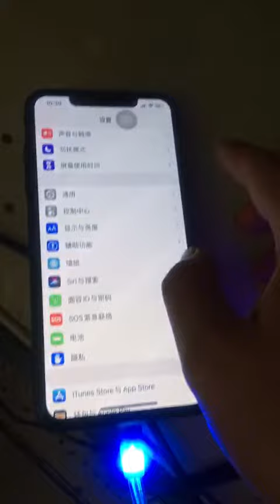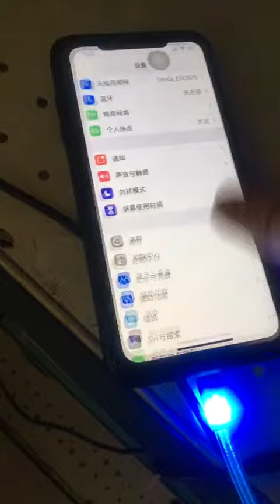Iphone cable xmax iphone cableavailable at sialstore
Video from Mahar Ishaq